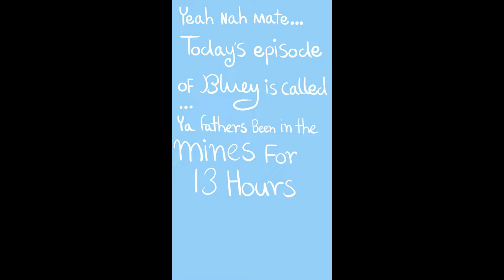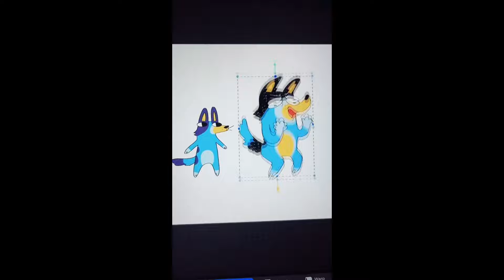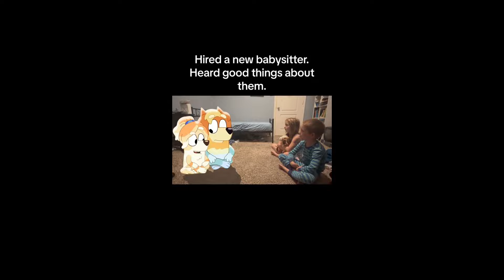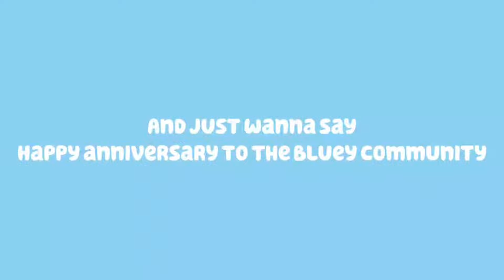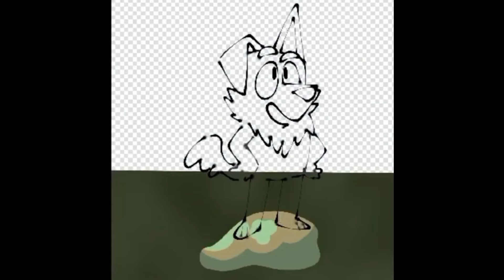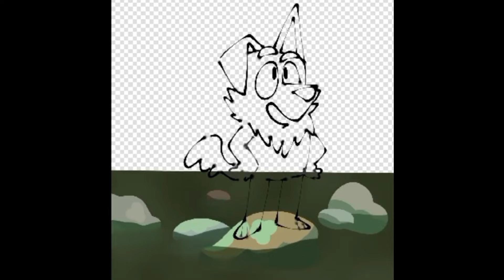Bluey TikToks - Best Tiktok Compilation 2023 #92